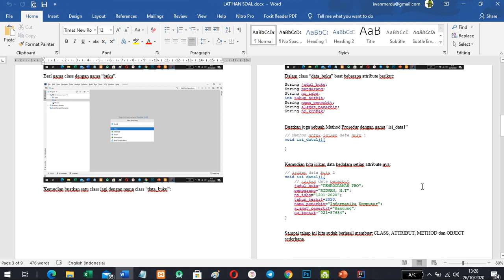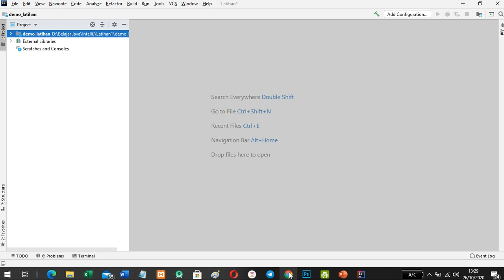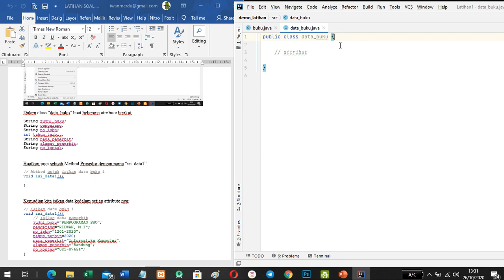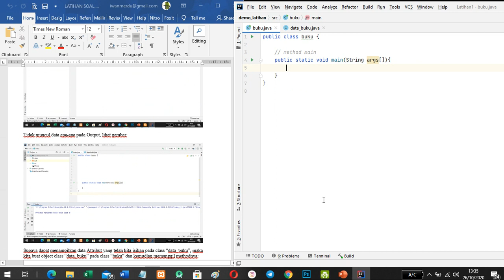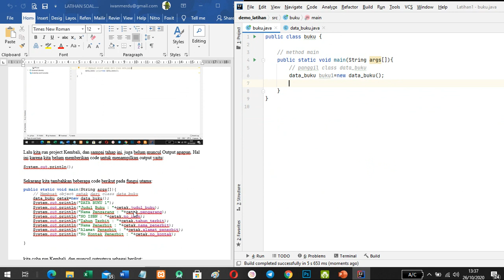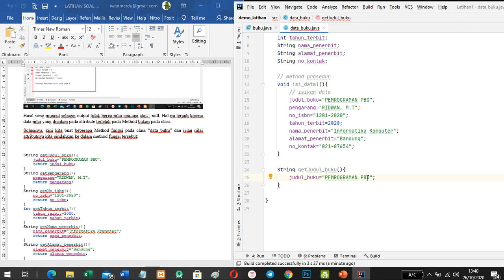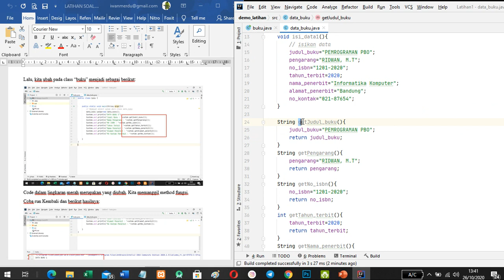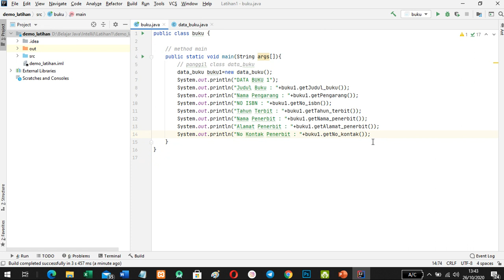Java PBO Penyelesaian Soal Latihan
Video untuk penyelesaian Soal Latihan Dasar PBO tentang Class, Object, Attribut dan Method